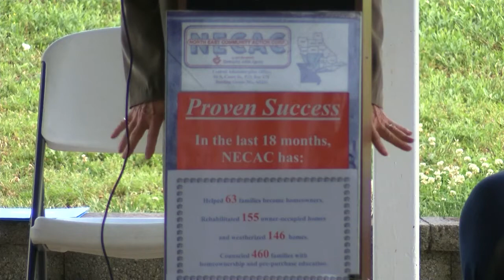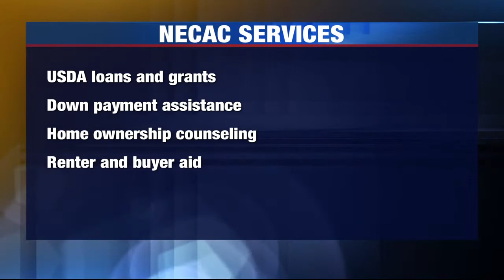Tri-State Housing Summit held in Hannibal